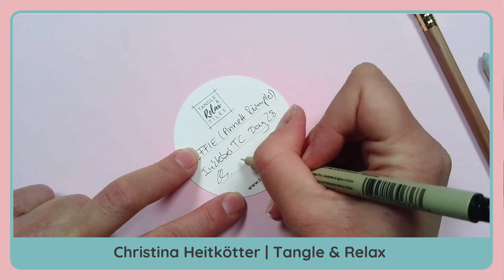Inktober Tangles Day 28: Effie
Heute steht das Muster Effie von Annett Rümpler im Fokus.
Ich tangle das Muster auf einer kleinen runden Kachel.
Dazu verwende ich einen schwarzen Micron 01 und einen Bleistift für die Schattierung.